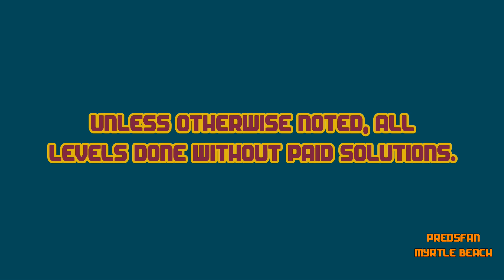Dig This! 92-10 ALTERNATE Solve! Rocks only No Balloons! HD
Alternate solve.

:o)

Dig This! Elements:
Spin Rod
Spin Wheel
Spin Board
Bounce Pad
Bounce Pin
Power Chute
Spike Ball
Spike Bar
Pink Ball
Matrix
Box
Rock
Balloon
Hammers

Dig This! Strategy:
Spiral Capture
Ball Spin
Ball Blocking
Box Pinching
Ball Notching
Bomb Creeping
Box Ball Tilting
Rebound
Bounce Pad Side Push
Matrix Pad
Top Shelf